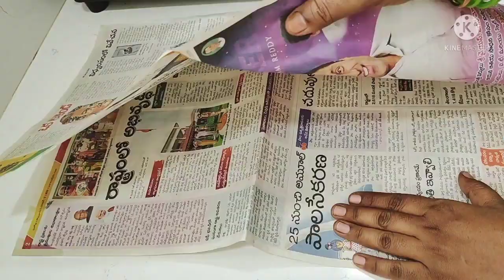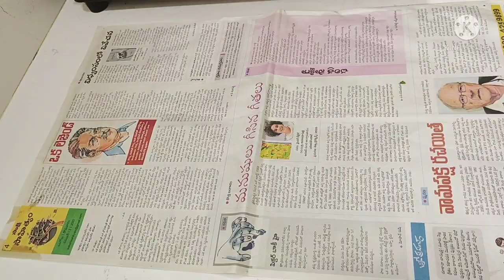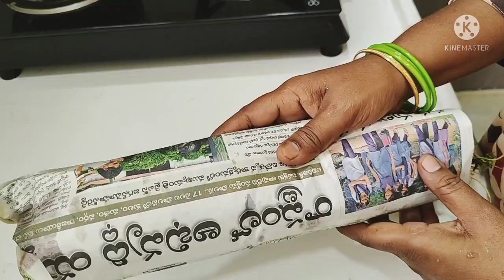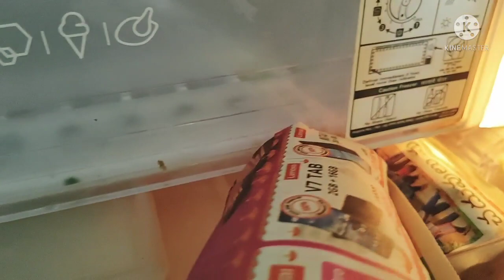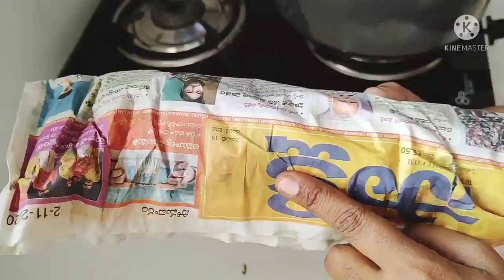How to store corionder leaves, how to store mint leaves,how to store curry leaves.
In this i showed how to store green leaves at fridge for long time.

Your Querries:

how to store pudina leaves for long time,
how to store mint leaves for long time,
how to store mint leaves,
how to keep coriander leaves fresh for long,
how to store curry leaves.

my channel is specially for healthy food and health care. I will show you easy and healthy food whitch is very helpful for working women's. and also I will post some of useful topics for mother's for child care and some topics for home makers too. and I will post some vlogs and crafts also.

This channel does not promote or encourage any illigal activities, and all content provided by this channel is ment for health and edducation purpose only.